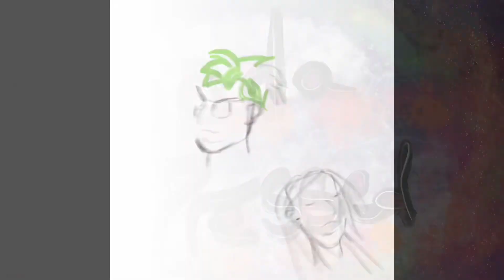Dead But Still Trying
I used adobefresco for the doodle and made the music using a virtual keyboard in garageband. May want to re upload since sound did no keep a high quality when uploading, thank you!

edit: I just noticed I forgot to sign it but I have my name in the intro other name in the outro so 🥳